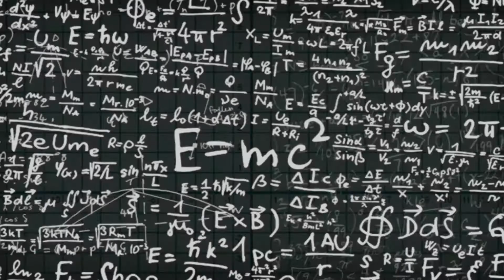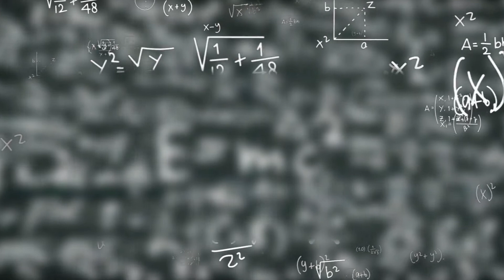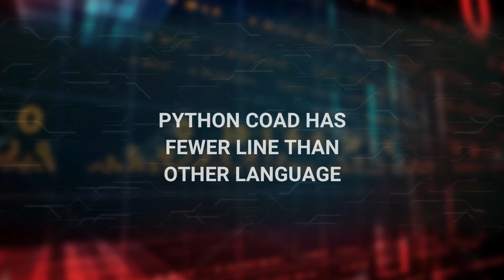Why Learn Python || python programming introduction || what is python || python animation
in this video i have explain about
learn python see full video you will under stand

Python is an interpreted, high-level, general-purpose programming language. Created by Guido van Rossum and first released in 1991,